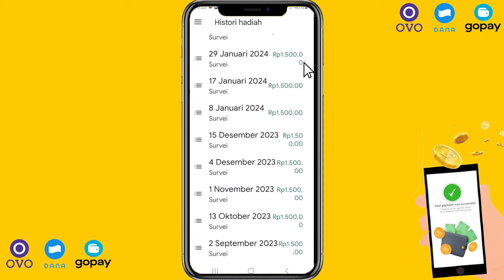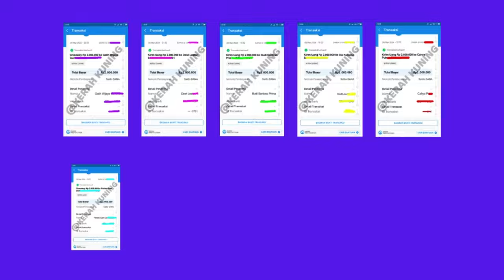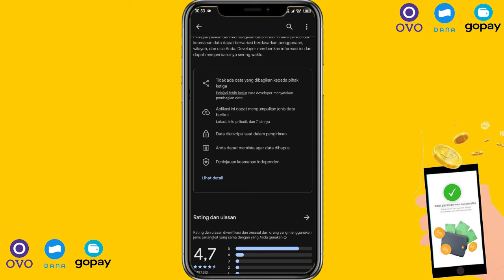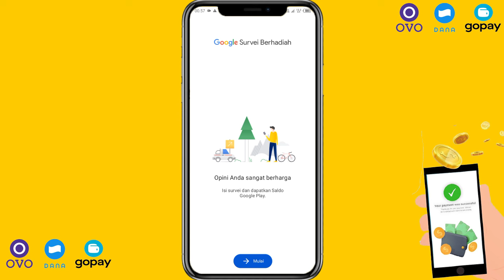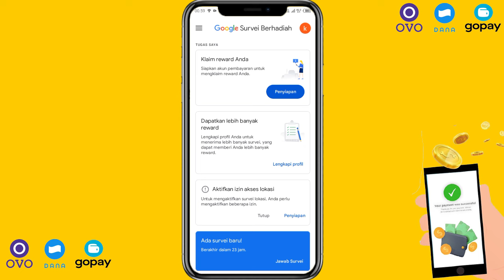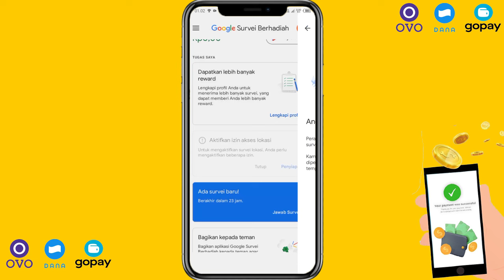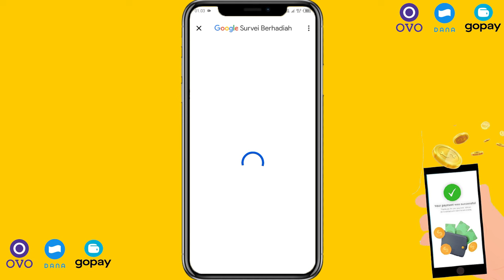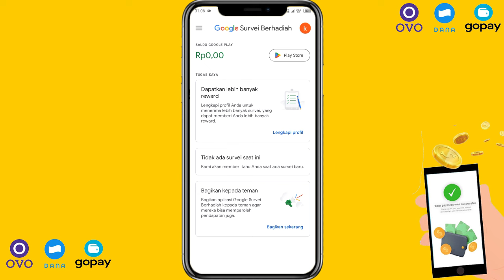PENGHASIL UANG RESMI DARI GOOGLE , freelancer pemula modal hp - Cara Dapat Uang Dari Internet